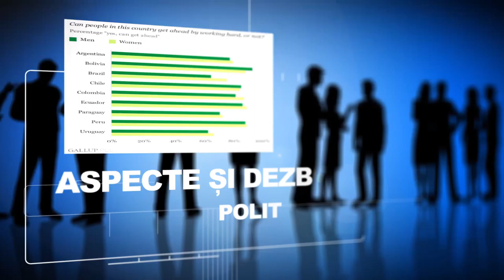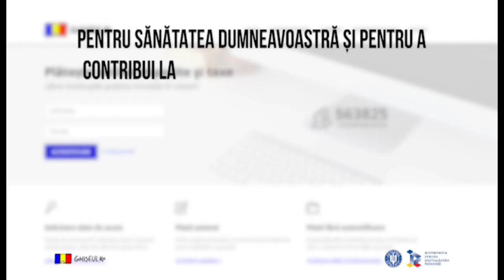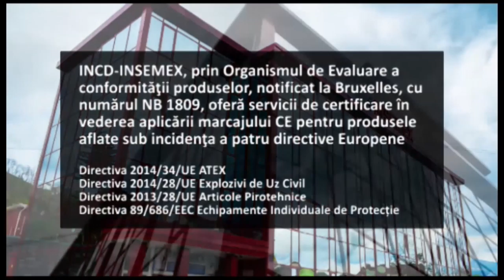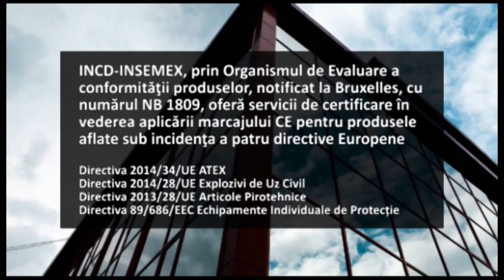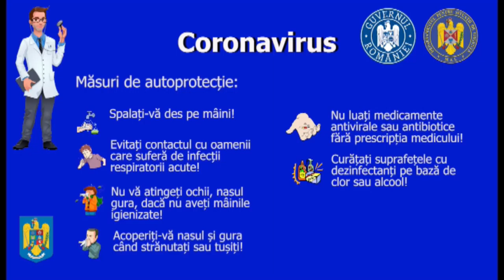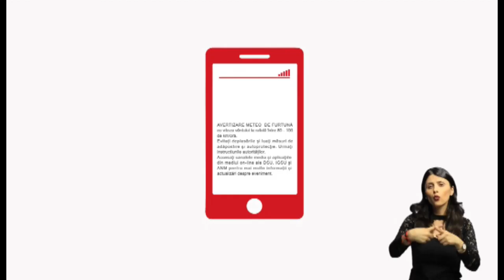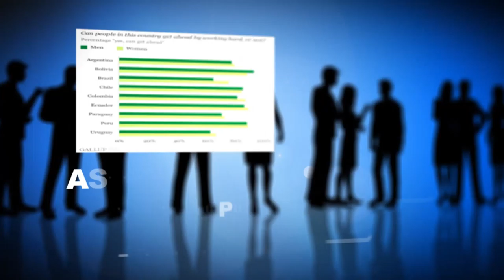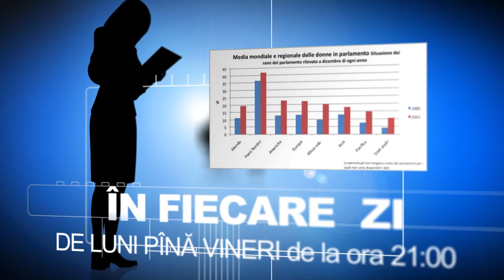capture EMISIUNE 01 September 2020 09 00 43 PM Trim